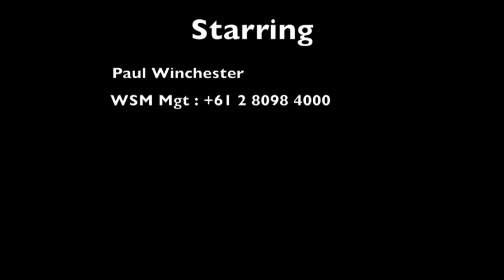Paul Winchester - Sweet Marshall Reel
A few clips from the 2009 feature film Sweet Marshall